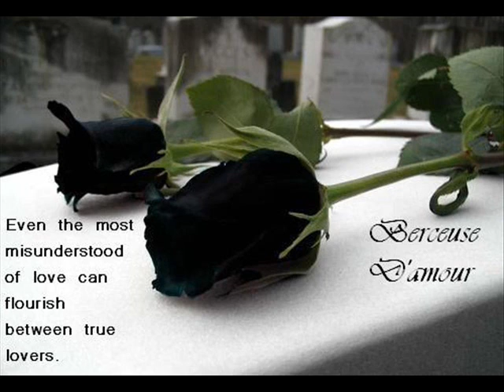Berceuse D'amour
Berceuse D'amour (Translated to "Lullaby of Love") is a peice i wrote which is a duet for Flute and oboe.  Personally i think it sounds a bit to sad to be a lullaby of love but that is the name i've chosen to give.  Sadly this isn't for anyone in particular. It was mainly just to test out different things on my music programs, but who knows?  Maybe one day this song will be for someone ^_^